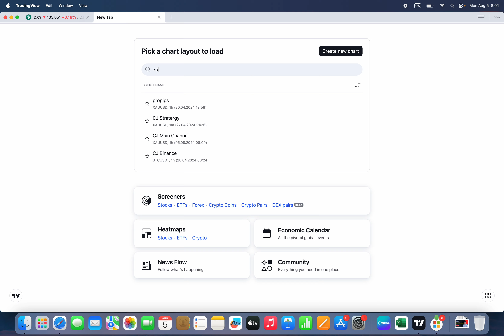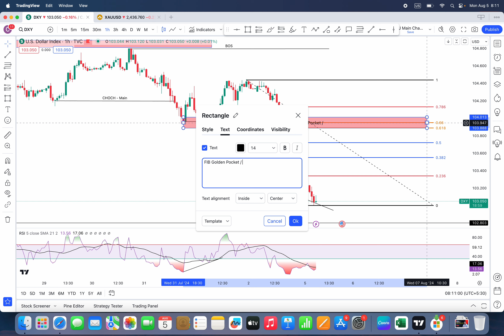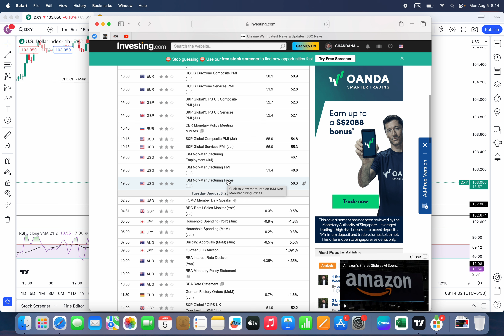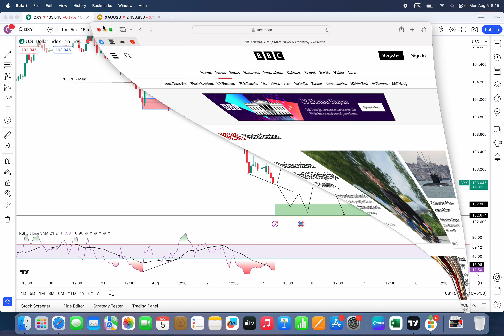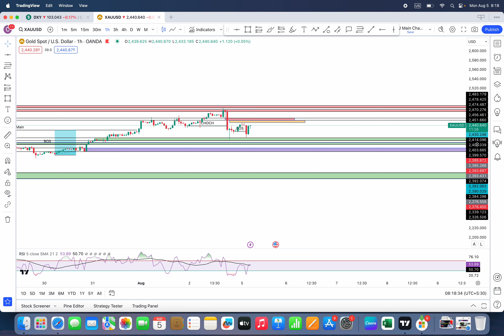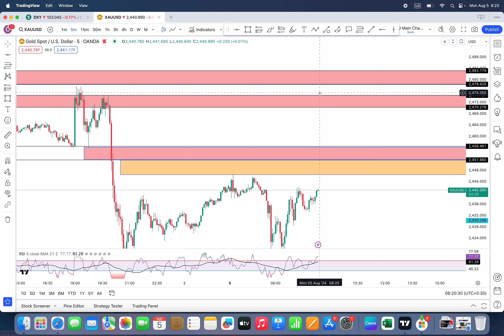New Week Gold Simple Update | 2500 vs 2350 Battle